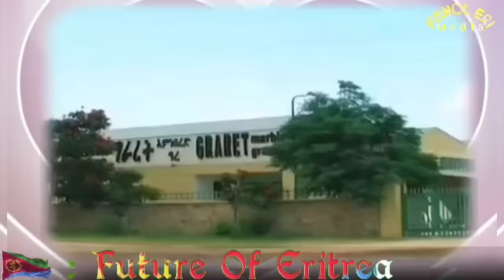ተሪር ግብረ መልሲ መንግስቲ ኤርትራ! ፋኖ ጀነራል ቀንጺሉ? ዜናታት ሰሉስ 4 ግንቦት 2024